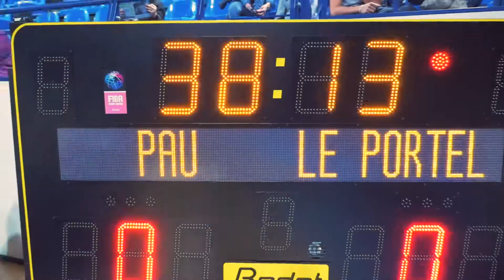EBPLO Vs LE PORTEL - ReWind 10 Nov 2018